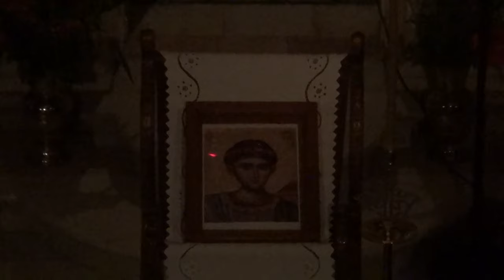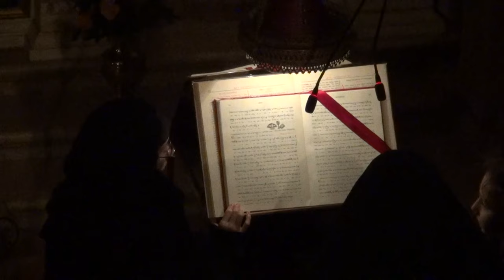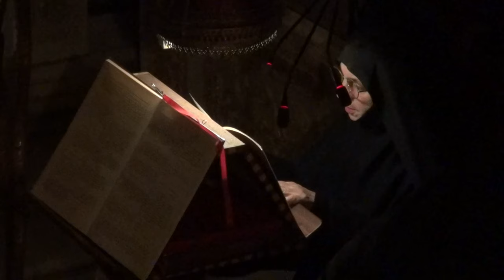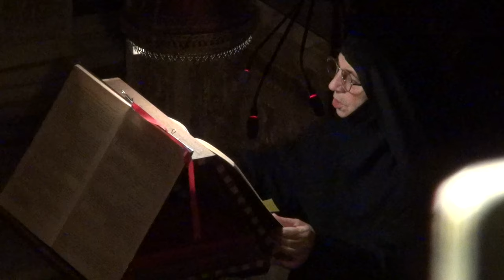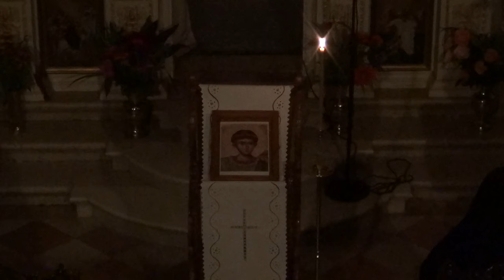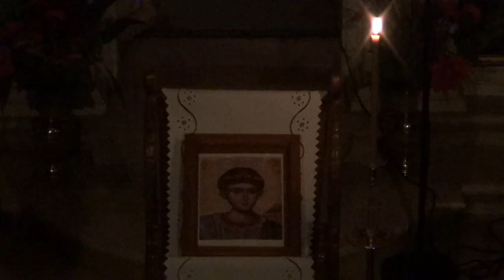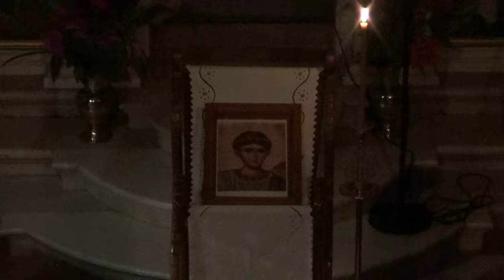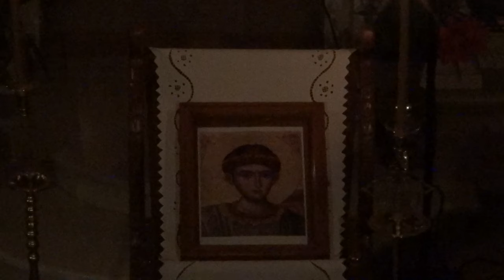ΑΓΡΥΠΝΙΑ ΑΓΙΟΥ ΔΗΜΗΤΡΙΟΥ ΜΥΡΟΒΛΗΤΟΥ - Ι.Μ.Παντοκράτορος, Αγ.Αθανασίου Κερκύρας (25.10.2016)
Ι.Μ.Παντοκράτορος Σωτήρος Χριστού, Αγ.Αθανασίου Κερκύρας, 25 προς 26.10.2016. Από την ΙΕΡΑ ΑΓΡΥΠΝΙΑ ΑΓΙΟΥ ΔΗΜΗΤΡΙΟΥ ΤΟΥ ΜΥΡΟΒΛΗΤΟΥ (Εσπερινός και Όρθρος).
Δείτε το βίντεο, σε FULL HD.